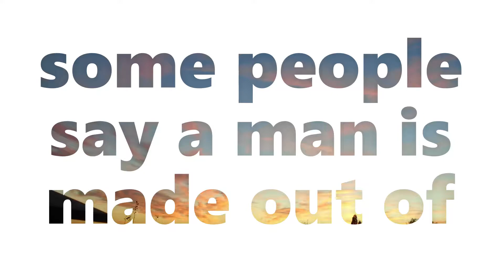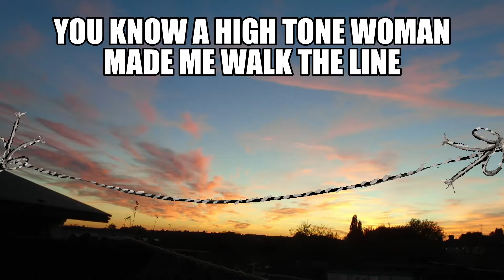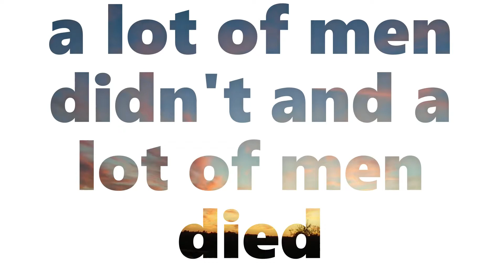THE CASUAL CHANCERS 16 tons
song recorded 1993 (ish)  by me and my mate Mel, in his front room on a 4 track cassette 'mixer' - video 2019